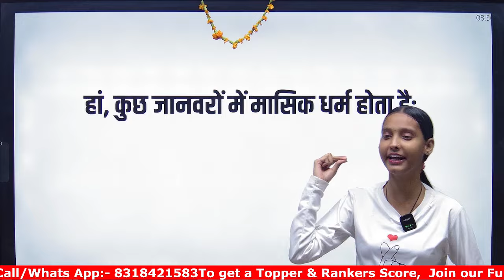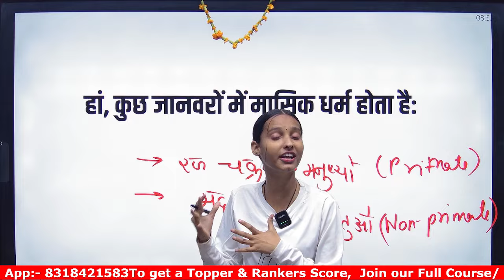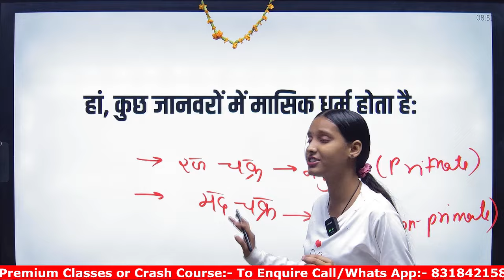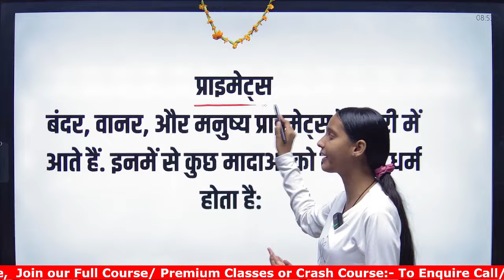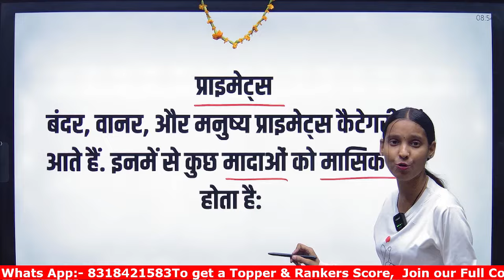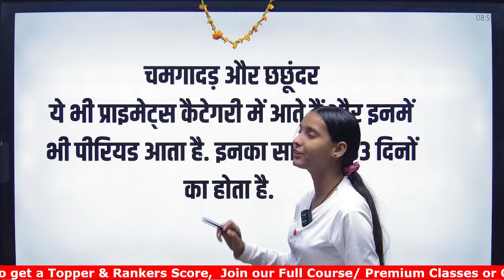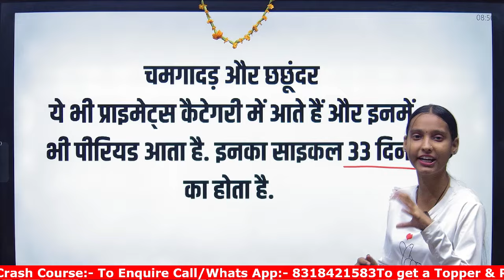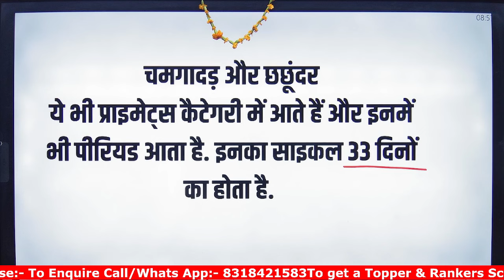क्या जानवरों में पीरियड्स आते हैं कि नहीं kya jaanavaron mein peeriyads aate hain ki nahin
आज का सवाल है की क्या जानवरों को भी पीरियड होते हैं?
हाँ जानवरों को भी पीरियड्स होते हैं।Periods दो प्रकार के होते हैं।
1 मासिक धर्म     2 ऑस्ट्रस चक्र
हालांकि अधिकांश जानवरों में इसे ऑस्ट्रस चक्र कहा जाता है। लेकिन इन दोनों बातों में अंतर है।
गैर प्राइमेट्स स्तनधारियों में जैसे गाय, हिरण, चूहे, बाघ आदि अंडाशय तथा इसके सहायक नलिका में चक्रीय परिवर्तन ऑस्ट्रस चक्र कहा जाता है. ये स्तनधारी प्राकृतिक और जंगली परिस्थितियों में रहते हैं, इसलिए केवल अनुकूल परिस्थितियों में ही ऐसे चक्र का प्रदर्शन करते हैं। इस कारण उन्हें मौसमी प्रजनक भी कहा जाता है।
प्राइमेट्स स्तनधारियों जैसे मनुष्य, बंदर, वानरों में इन चक्रीय परिवर्तनों को मासिक धर्म कहा जाता है। मनुष्य और अन्य स्तनधारी जो अनुकूल परिस्थितियों में रहते हैं, उनके प्रजनन चरण में उनके पूरे प्रजनन कार्य में सक्रिय होते हैं इसलिए को निरंतर प्रजनक कहा जाता है।
आशा है आप समझ गए ।
क्या बंदरों में पीरियड आते हैं कि नहीं
कौन-कौन से जानवरों में पीरियड होते हैं
जानवरों में किस प्रकार के पीरियड आते हैं
Do monkeys have periods or not
 Which animals have periods
 What are the periods in animals
kya bandaron mein peeriyad aate hain ki nahin kaun-kaun se jaanavaron mein peeriyad hote hain jaanavaron mein kis prakaar ke peeriyad aate hain
Kya jaanwar ke bhi period hote hai, Period in animals in hindi, Period of elephant, Haathi ka bachha kaise hota hai, Jaanwar ke period, A to z unique things gestation period, animals with longest gestation period, longest gestation period, gestation, top 10 animals with longest gestation period, shortest gestation period, top 10 animals, animals, animals with longest gestation, top 10 animals with longest gestation period in the world, longest gestation, with longest gestation, animal gestation period, animals giving birth, animals gestation period, animal, animal gestation periods paheliyan taarak mehta ka ooltah chashmah., paheliyan in hindi, paheli, paheliyan majedar, *Ss trik.srfreevideo, double, meaningquestion, answer, sawalokejawab, Sabhi Prakar ke Hindipaheliya, commonpaheliyan, Ss trik, GK, Hindi gk, UPSC interview, IPS interview, Phaleyan phaleya
vigyaan kee duniya mein aapaka svaagat hai  aaj ka savaal hai kee kya jaanavaron ko bhee peeriyad hote hain?  haan jaanavaron ko bhee peeriyads hote hain.pairiods do prakaar ke hote hain.  1 maasik dharm     2 ostras chakr  haalaanki adhikaansh jaanavaron mein ise ostras chakr kaha jaata hai. lekin in donon baaton mein antar hai.  gair praimets stanadhaariyon mein jaise gaay, hiran, choohe, baagh aadi andaashay tatha isake sahaayak nalika mein chakreey parivartan ostras chakr kaha jaata hai. ye stanadhaaree praakrtik aur jangalee paristhitiyon mein rahate hain, isalie keval anukool paristhitiyon mein hee aise chakr ka pradarshan karate hain. is kaaran unhen mausamee prajanak bhee kaha jaata hai.  praimets stanadhaariyon jaise manushy, bandar, vaanaron mein in chakreey parivartanon ko maasik dharm kaha jaata hai. manushy aur any stanadhaaree jo anukool paristhitiyon mein rahate hain, unake prajanan charan mein unake poore prajanan kaary mein sakriy hote hain isalie ko nirantar prajanak kaha jaata hai.  aasha hai aap samajh gae . veediyo pasand aaya ho to is yootyoob chainal ko sabsakraib karen aisee hee jaanakaariyaan paane ke lie

10 वी और 12वी की पूरी तैयारी करने के लिए अभी Download कीजिए playstore से Just Well classes app और पाइए 90% वाला रिजल्ट
लाखों स्टूडेंट पढ़कर टॉपर बन चुके है अब आपकी बारी है